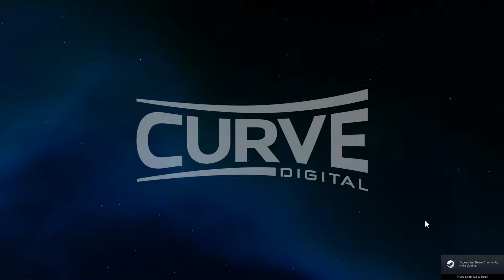Ep:1 🛸 SPACE CREW Gameplay | FULL GAME | Career Mode ~ The Tutorials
Welcome to Sim UK & this First Episode of our SPACE CREW Career Mode Preview for PC/STEAM.

SPACE CREW Gameplay | FULL GAME | Career Mode - MISSION 1 ~ The Tutorials

=== Space Crew DETAILS

Captain's Log, Star Date 2152. This is Space Crew. Its continuing mission: To defend Earth and humankind, to eliminate the extraterrestrial threat and to boldly go where no Crew has gone before in this unique, strategic, space simulation!

Space Crew is the brand new sequel to acclaimed strategic survival simulation game Bomber Crew.

Your Space Crew Needs You! Enlist today and blast off to new heights!

The United Defense Force will allow you to set across the galaxy on a campaign to defend Earth.

It will be your responsibility to help stop all of humankind being wiped off the intergalactic stage by the mysterious extraterrestrial threat known as the Phasmids.

The U.D.F. is doing their part, are you?

Join the Space Crew today!

NOW WHAT...

1) Leave a LIKE or Dislike.